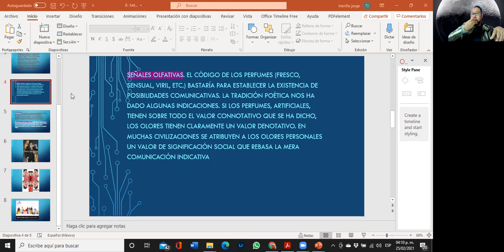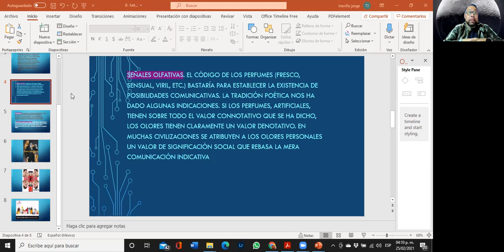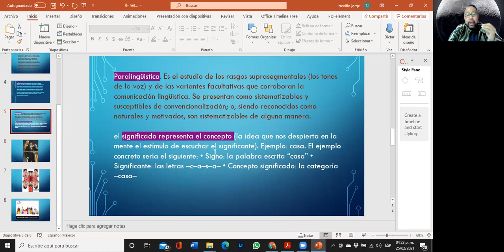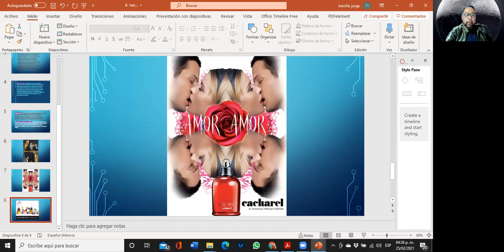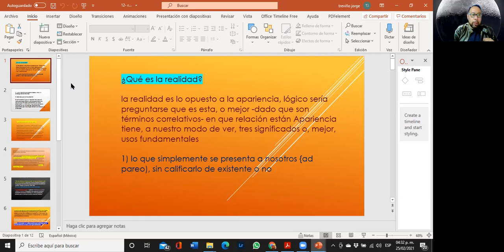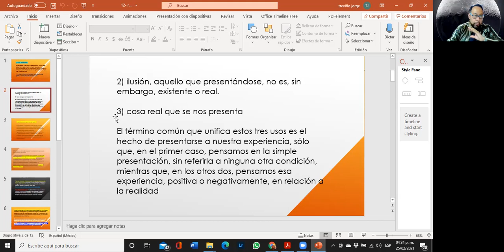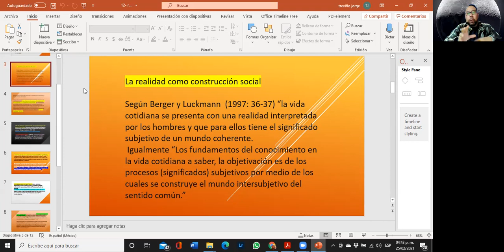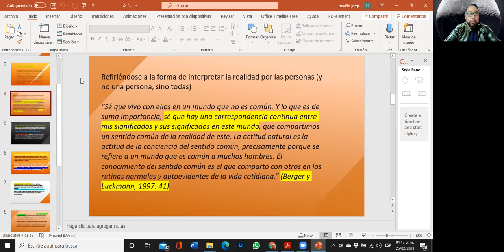10 com 2